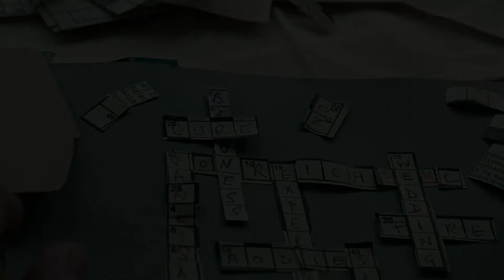ZĀLES LABSAJŪTAI Treileris (LAT/RUS sub)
Lai no ārstnieciskā kūrorta Alpu kalnos atvestu mājās bosu, kompānija nosūta uz turieni jauno un ambiciozo misteru Lokhārtu. Taču nokļūstot tur, Lokhārtam rodas aizdomas, ka esošā medicīnas iestāde ar tai piedēvētajām brīnumainajām ārstnieciskajām procedūrām nemaz nav tāda, par kādu tiek uzskatīta.
Filmas režisors ir Gors Verbinskis, kurš ir kļuvis slavens ar filmu sēriju "Karību jūras pirāti".

Lomās: Dane DeHaan, Jason Isaacs, Mia Goth
Režisors: Gore Verbinski

KINOTEĀTROS NO 17. FEBRUĀRA